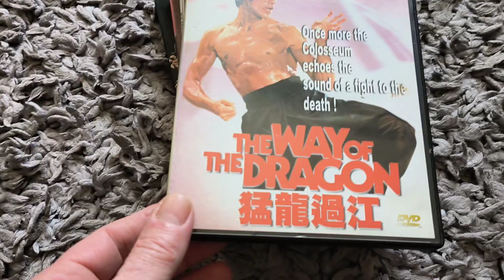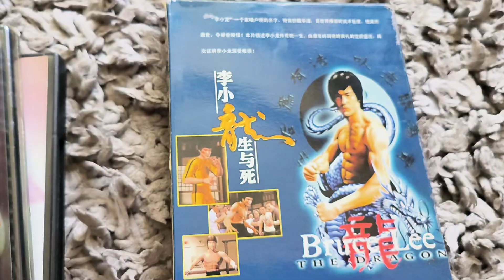Some cool foreign DVDs